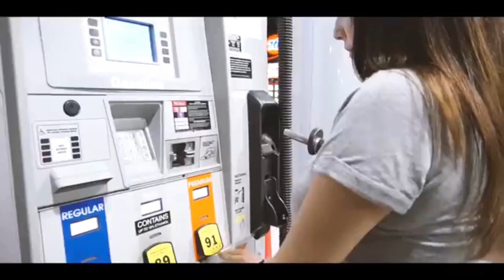Car Race Music || Party songs || Gym Song || Fast Music || Audio Music